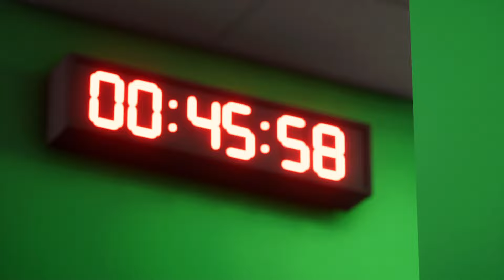Deutschland vs Niederlande Internationales Testspiel Highlights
Deutschland vs Niederlande  Friendly Spiel Highlights deutschland vs niederlande
deutschland vs netherlands
duitsland vs nederland
deutschland vs nordmazedonien
germany vs netherlands 2-2
deutschland holland
dutch vs belgium
deutschland vs dutchland
germany vs netherlands for expats
germany vs netherlands for masters
germany vs netherlands for immigration
germany vs netherlands for indian
deutschland rating
deutschland vs italien
denmark vs netherlands vs holland
niederlande vs deutschland
holland vs netherlands vs denmark
germany vs netherlands prediction
deutschland vs dutch
deutschland vs ungarn
germany vs netherlands to live
difference between germany and deutschland